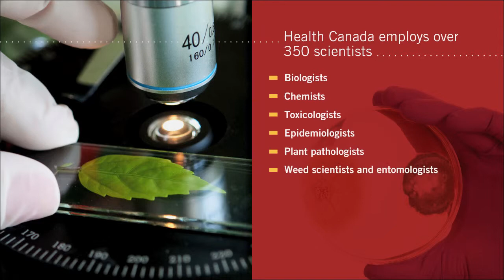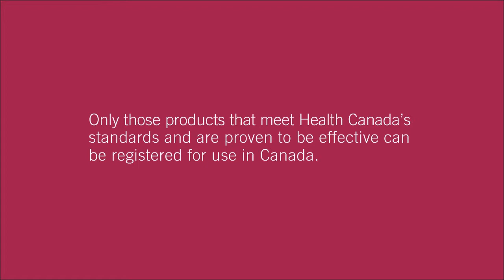Pesticide regulation in Canada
Learn about Health Canada's strict regulatory process for pesticides.